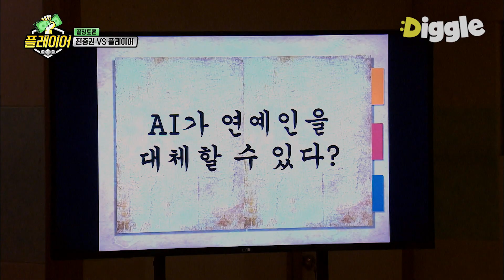[플레이어] EP6-03 열심히 자기주장 펼치다가 결국 진중권 설득에 고개 끄덕인 이진호 ㅋㅋㅋㅣ#디글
tvN [플레이어] : 웃는 순간, 출연료가 깎인다! 출연료를 건 일곱 남자의 웃음트랩 탈출기